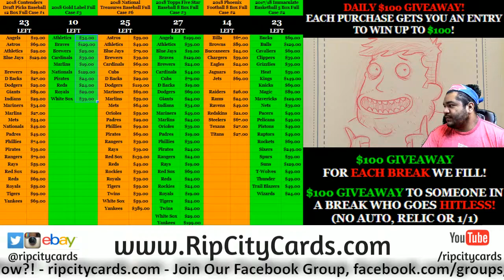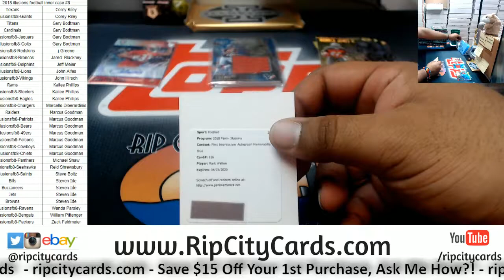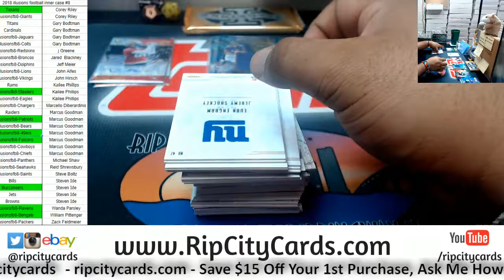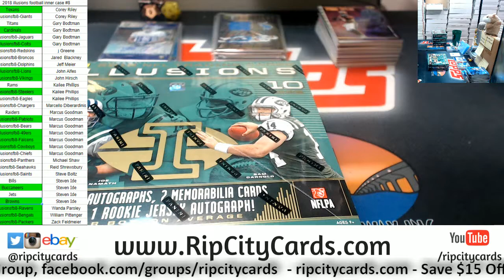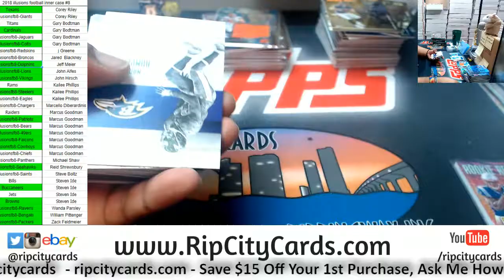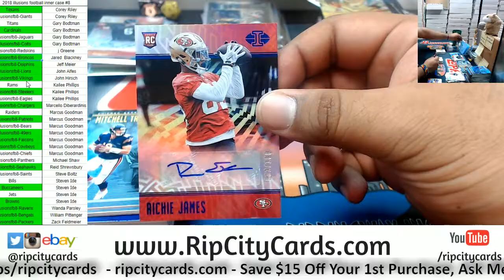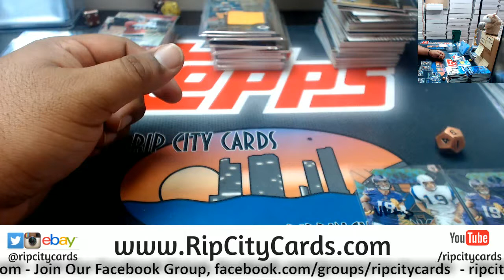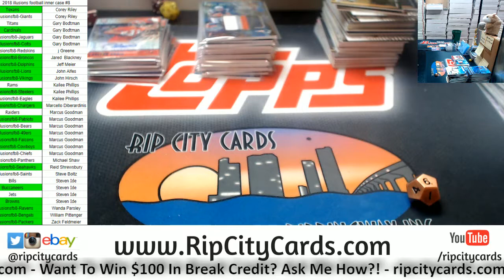2018 Illusions Football Inner Case #8 RCC